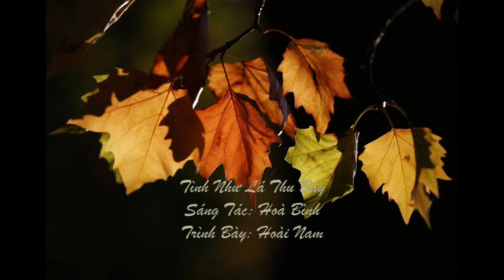Tình Như Lá Thu Bay - Sáng Tác: Hoà Bình - Trình Bày: Hoài Nam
Tình Như Lá Thu Bay - Sáng Tác: Hoà Bình
Trình Bày: Hoài Nam